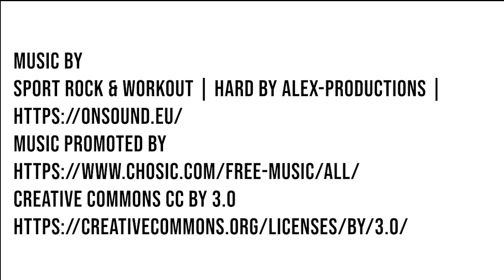Hilbert Hawks Men's Lacrosse Highlights 3-1-23